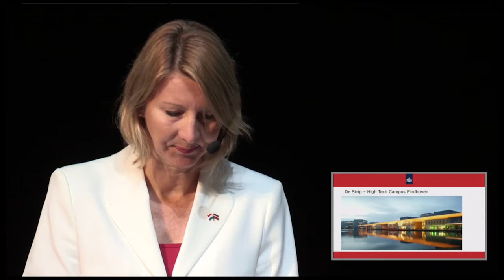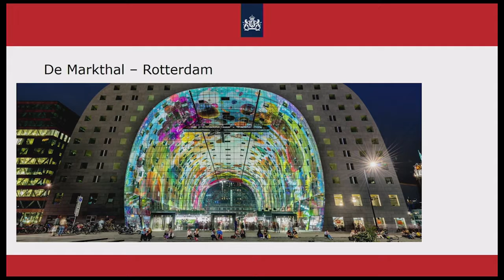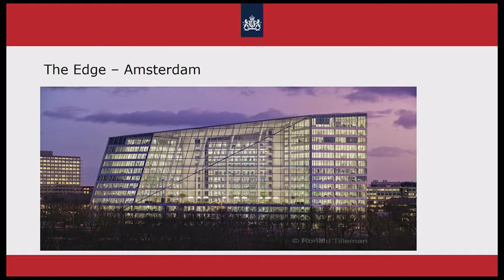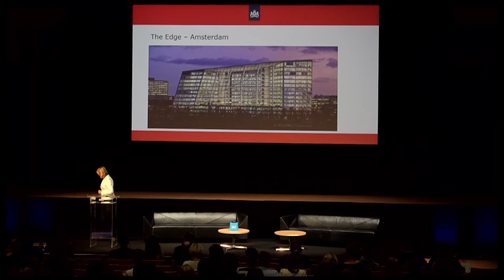0-2 Wendelas Haringhuizens opening speech @ Schmaeling 2017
Opening speech by Vendela Haringhuizena Counsellor, Deputy Head of Mission at international Schmaeling's conference 2017.